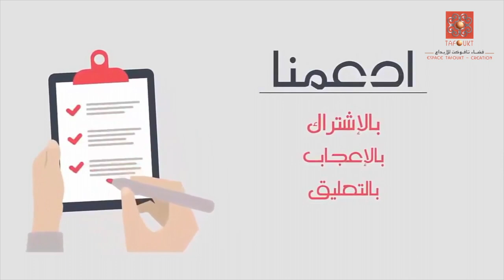جمال وروعة جنوب المغرب، جولة استكشاف على الطريق